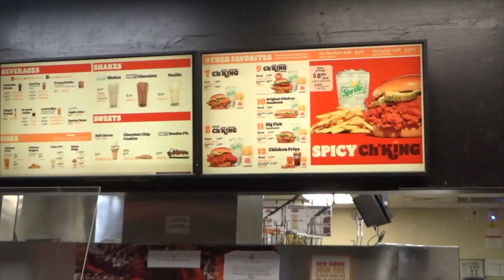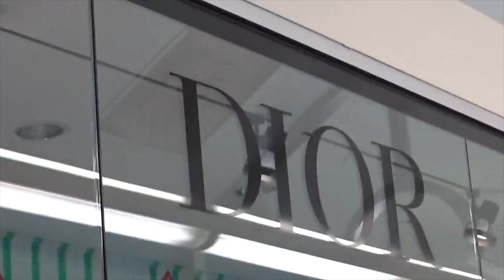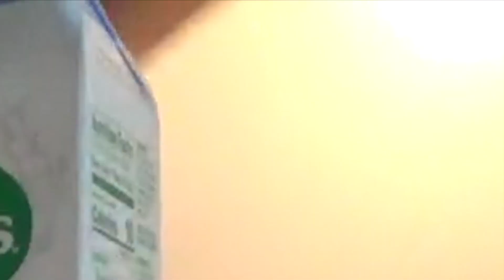diário morando sozinha | melhores amigas em Miami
espero que tenham gostado, amo vcsssss